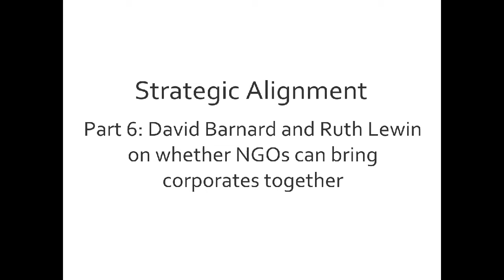Making CSI Matter 2012: Strategic Alignment (Part 6) - Ruth Lewin and David Barnard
David Barnard, Executive Director, SANGONeT and Ruth Lewin, Head of Corporate Sustainability, Discovery on whether NGOs can bring corporates together.
David says NGOs and corporates can bring significant value to each other's worlds, but corporates need to be open to this. He refers to the SANGOTech program, saying that answers to problems need to be solved by a multidisciplinary group.
Ruth says we need to ensure that partnerships are meaningful.